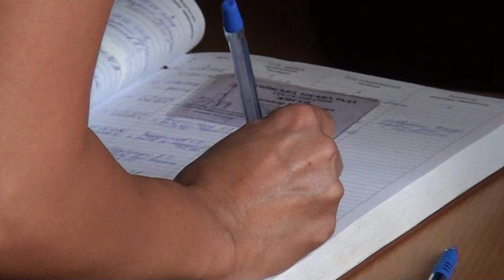"ЛАПША" НА ВУХА ПО ПРОКУРОРСЬКІ